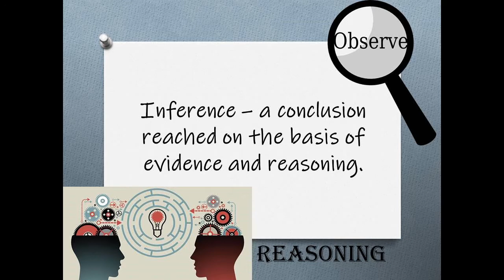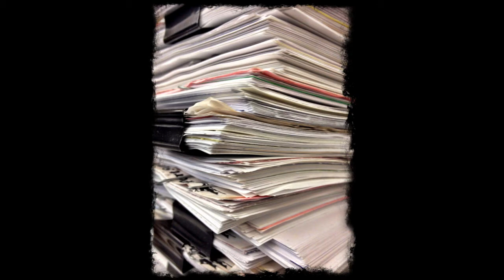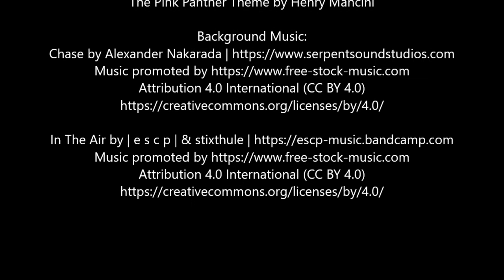TE 831 Vodcast Where Mystery Meets Science Movie